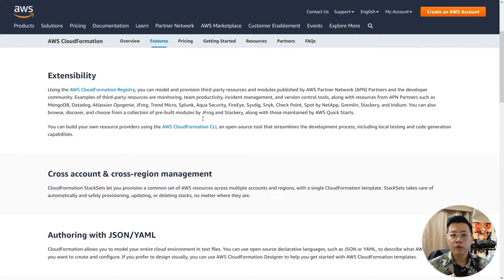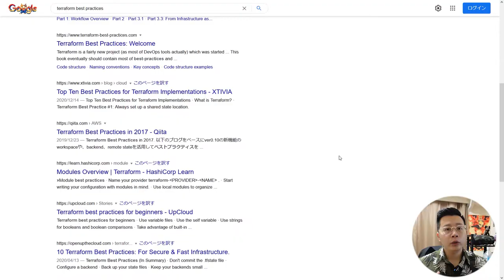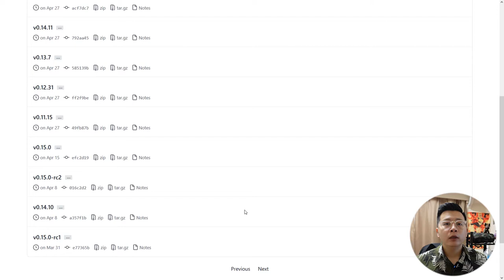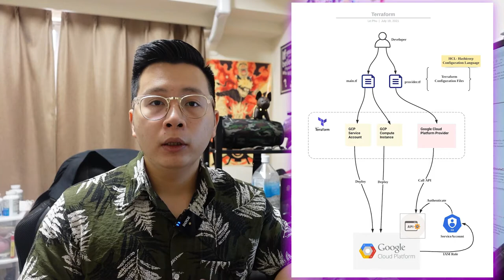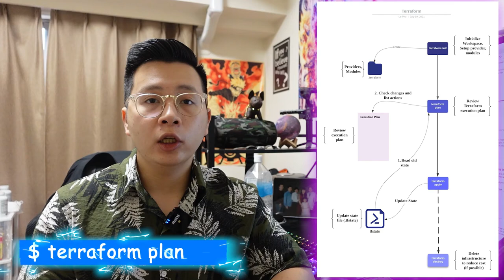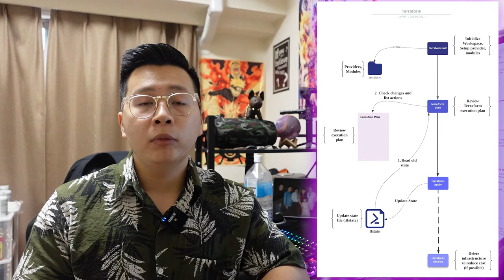Terraform cơ bản - Ưu điểm, Lưu ý, Cách hoạt động, Workflow commands cơ bản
Nội dung của Video này, mình sẽ giới thiệu 1 số kiến thức cơ bản về Terraform như sau

- Các ưu điểm, lưu ý khi sử dụng Terraform
- Cách Terraform hoạt động?
- Workflow cơ bản của Terraform (init, plan, apply)

Tốt nhất là anh em nên sử dụng thử để đánh giá riêng của bản thân nha :D. Riêng AWS thì dùng Cloudformation vẫn oke, nhưng trong trường hợp công ty sử dụng cả  AWS và GCP hoặc là Multi Cloud thì dùng Terraform sẽ tiện hơn rất nhiều.

▬▬▬▬▬▬ Nội dung  ▬▬▬▬▬▬

00:00 - Mở đầu
00:41 - Các ưu điểm của Terraform (chủ quan :D)
04:02 - Một vài điểm lưu ý
05:37 - Cách Terraform hoạt động?
07:59 - Workflow, các command cơ bản
11:17 - Kết thúc (Nhớ Like / Share)